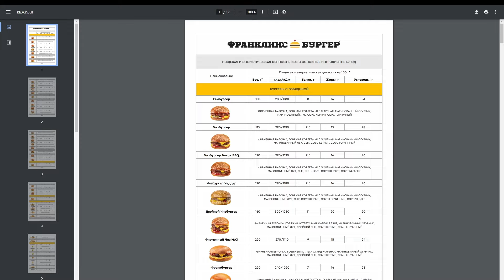Франклинс Бургер "Двойной Чизбургер"